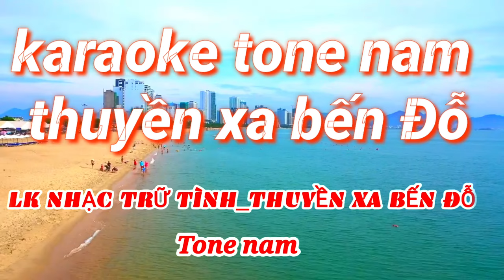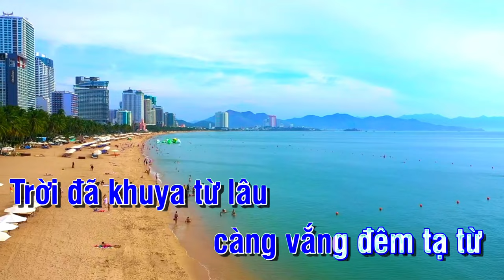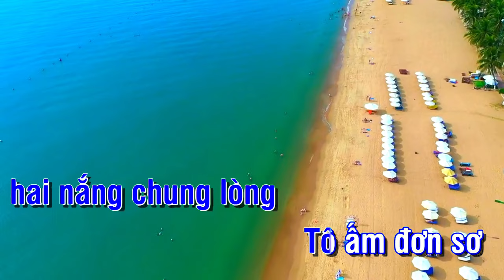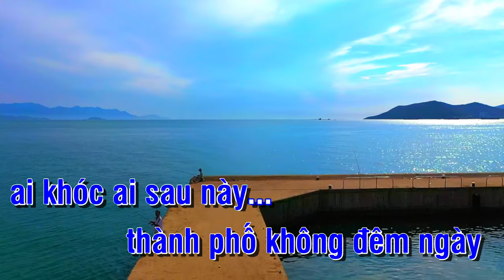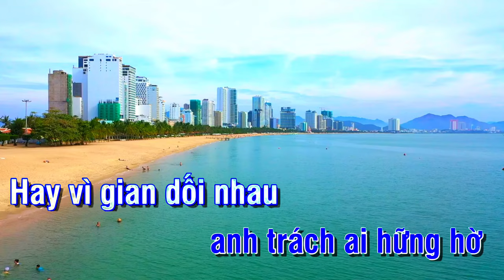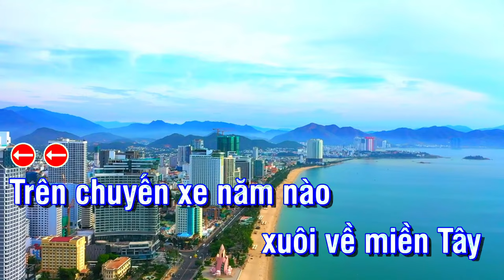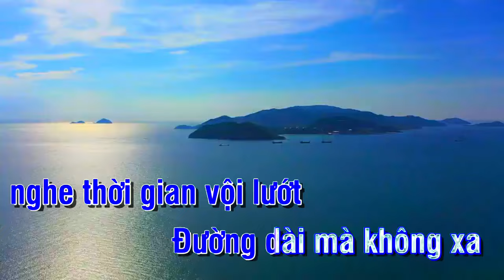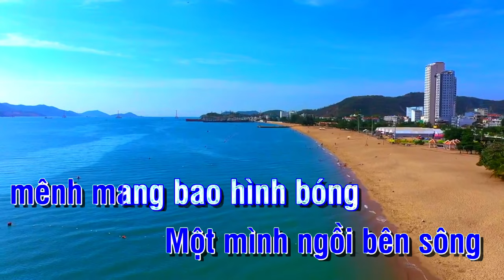KARAOKE TONE NAM 🫂 THUYỀN XA BẾN ĐỖ🏝️KARAOKE TONE🫂BOAT FAR FROM BEN DO🏝️